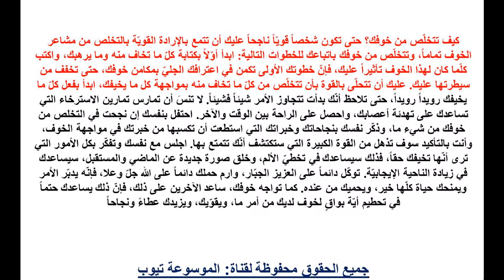علاج الوسواس تعرف الان كيف أبعد الخوف - معلومات عن الخوف كيف ابتعد عن الخوف سريعا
علاج الوسواس تعرف الان كيف أبعد الخوف - معلومات عن الخوف كيف ابتعد عن الخوف سريعا تعرف اكثر الان من خلال الفيديو واحصل على المعلومات كاملة وتعرف على كيفية القضاء على الخوف